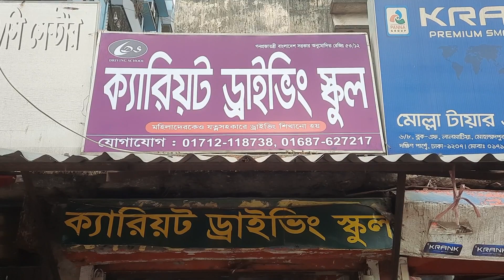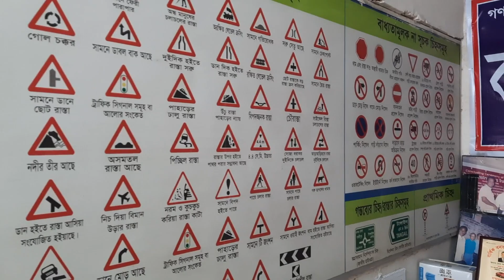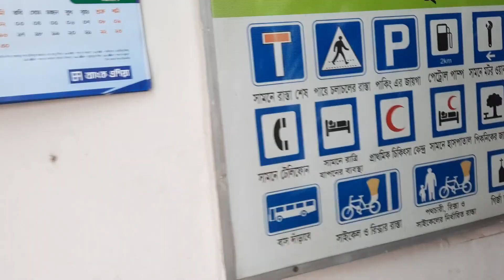Ladis Car driving Tutoral Ladis Tutor, Meyera auto car driving sikhte parben easily with Ladis Tutor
Meyera Easily Car driving sikhte parben,
Only 1month course.
Course korar por licence pawar jonno subidha deya hobe.

Sikhte chaile thikana pete chaile Call korun
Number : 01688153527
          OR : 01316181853